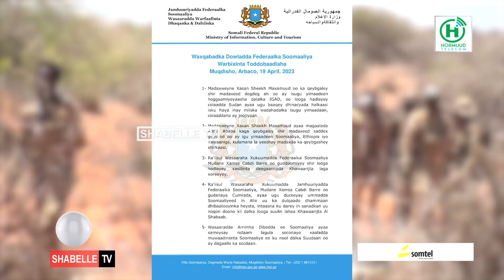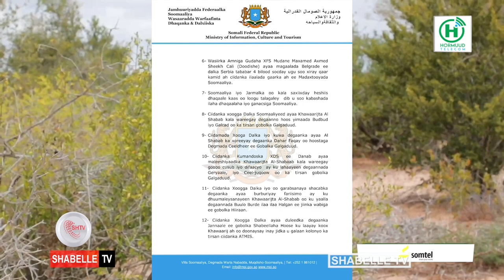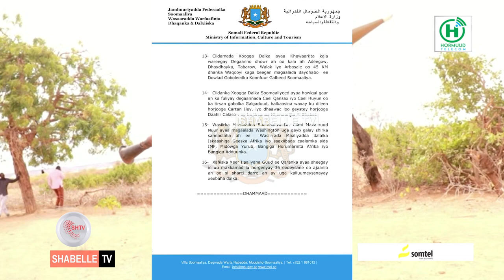Dowladda Soomaaliya oo sheegtay in ka badan 10 degaan in ay kala wareegtay Al Shabaab.